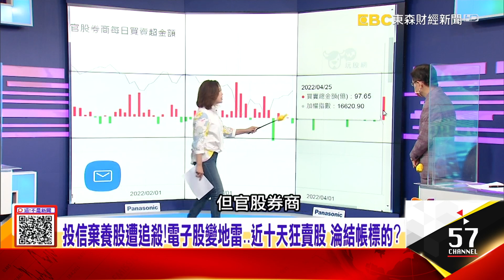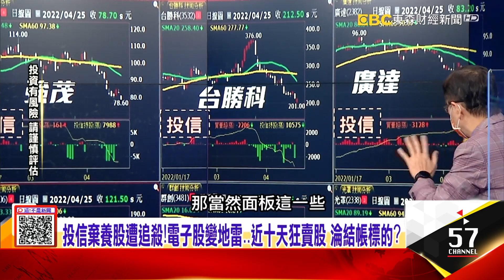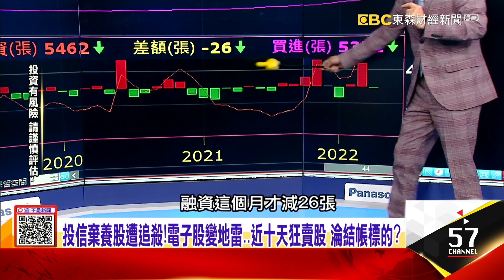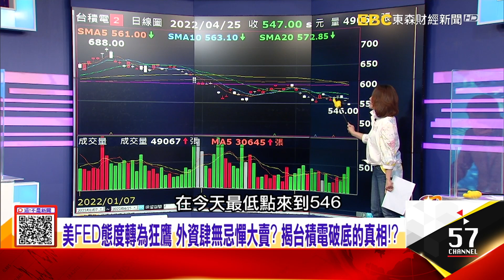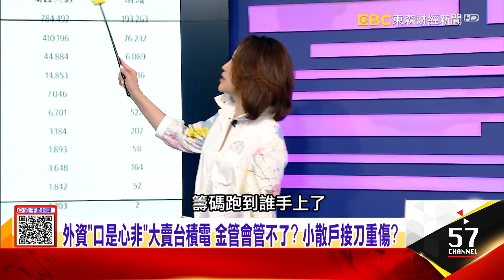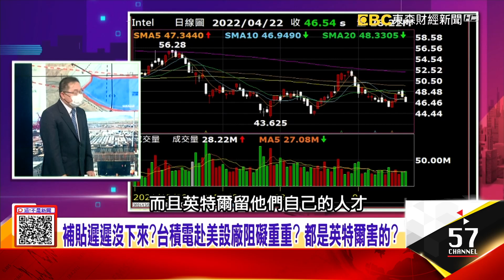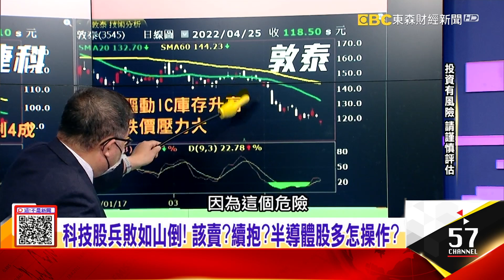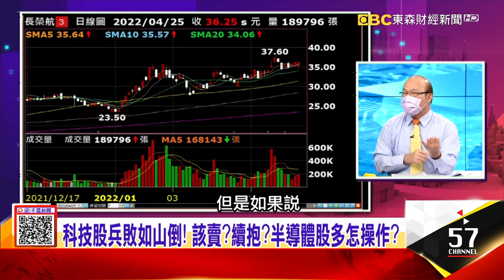補貼遲遲沒下來？台積電赴美設廠阻礙重重？英特爾害的？台積電「庫存水位」偏高 晶圓代工緊俏不再？半導體雜音不斷？ -【這！不是新聞 股市篇】20220425-4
美FED態度轉為狂鷹 外資肆無忌憚大賣？ 台積電破底真相？
補貼遲遲沒下來？台積電赴美設廠阻礙重重？英特爾害的？
台積電「庫存水位」偏高 晶圓代工緊俏不再？半導體雜音不斷？